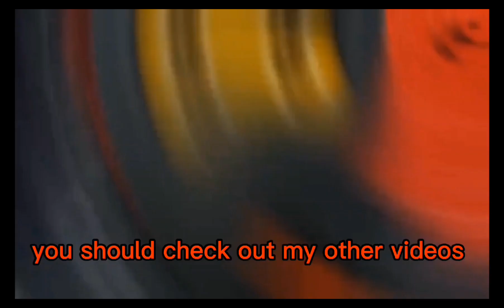Defeating Castle Crashers Bosses Pt. 3 (FINAL PART)